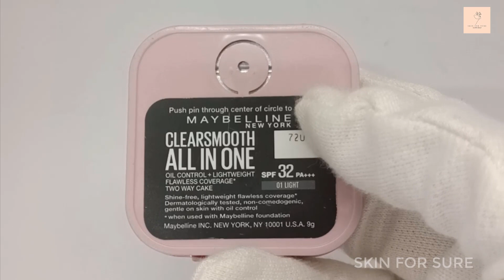No makeup look | MAYBELLINE ALL IN ONE POWDER | Maybelline face powder review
Query solved.
No makeup makeup look
Maybelline all in one review
maybelline face powder review
maybelline all in one face powder
ميكب تتوريال
no makeup look tutorial
no makeup makeup look pakistani
makeup tutorial pakistani party
makeup tutorial indian
EVERYDAY MAKEUP ROUTINE USING ONLY CONCEALERS
Nidhi Chaudhary
concealer
maybelline concealer
concealer for dark circles
best concealer
how to choose your concealer shade
concealer tutorial
concealer shades for indian skin
maybelline dark circle eraser
maybelline age rewind butterscotch swatch
maybelline age rewind sand concealer
maybelline age rewind concealer
maybelline instant age rewind review
maybelline age rewind concealer caramel
maybelline age rewind concealer swatches
maybelline age rewind concealer shades
shopaholic
skin care
women products
ladies
nikkia joy
oily skin
nikia joy review
maybelline review maybelline
maybelline 4 in 1 perfector glow
maybelline 4 in 1 perfector
maybelline perfector glow
foundation
maybelline foundation
maybelline foundation review
drugstore makeup
drugstore foundation
drugstore makeup tutoria
,affordable makeup
oily skin review
Kareena Malik
maybelline concealer
best concealer
concealer tutorial
best drugstore foundation for oily skin